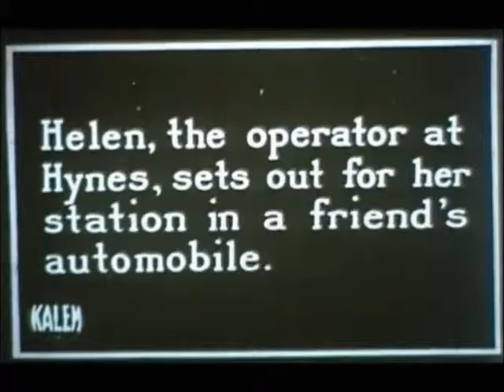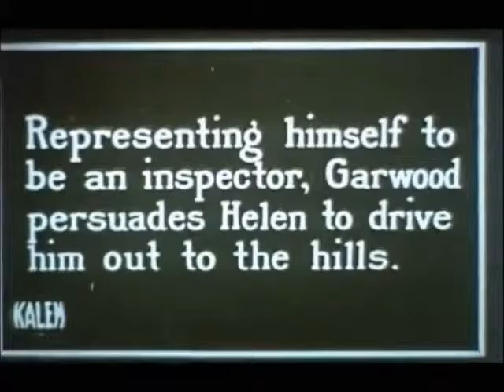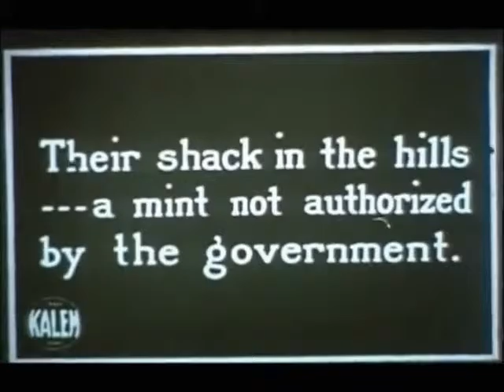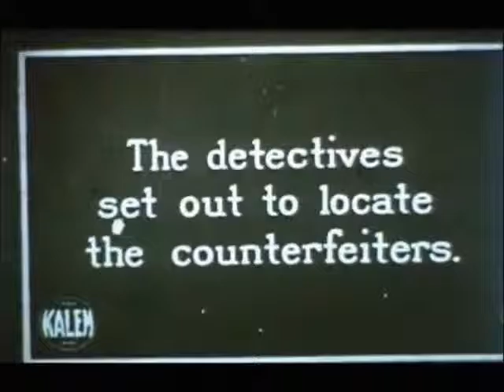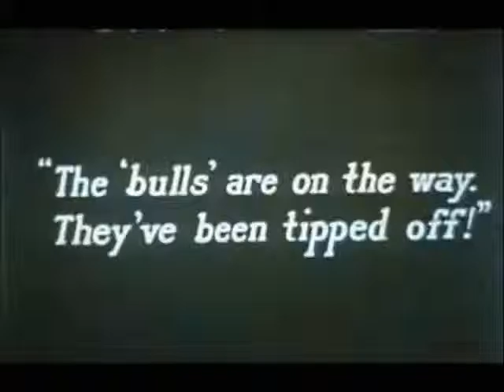The Hazards of Helen : The Open Track (1916)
Original Title : The Open Track
Genre : Thriller
Country : United States
Release Date : 22 January 1916
Directed by James Davis
Produced by Kalem Company
Starring : Helen Holmes